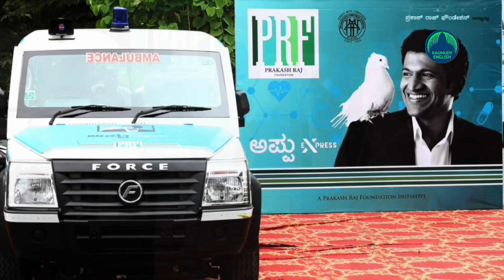Prakash Raj donates ‘APPU Xpress’ in memory of Puneeth Rajkumar…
Chennai: Actor Prakash Raj on Saturday announced that his Prakash Raj Foundation has donated a free ambulance for the poor in memory of late Kannada actor Puneeth Rajkumar.
Taking to Twitter, Prakash Raj, who originally comes from the Kannada film industry but is an integral part of several other industries such as Tamil and Telugu, said: "Appu Xpress -- Donated a free ambulance for the needy in memory of our dear Puneeth Rajkumar .. a Prakash Raj Foundation initiative. The joy of giving back to life."
Actor Puneeth Rajkumar was fondly referred to by family, friends and fans as Appu.